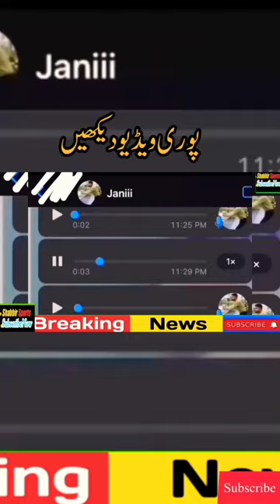Babar Azam Scandal | Babar Azam video leake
world sports
Babar Azam batting highlights
Babar Azam batting vs England
Babar Azam
babar azam scandal
babar azam scandal latest n..
babar azam video leak
babar azam controversy
dua lipa hottest
isi markhor
pathan trailer

babar azam scandal
babar azam scandel
babar azam video scandal
adil khan rakhi sawant
babar azam with wife
babar video scandal
babar vs shaheen afridi
barbie movies in hindi full m..
dua lipa hottest
ertugrul video
farq 25
fahad mustafa
hum tv drama
indian movie
isi markhor
jab tu kareeb
ki kathi kathi pe ghoda ghost
babar azam controversy
babar azam league video
babar azam new scandal
babar azam scandal 2023
babar azam short videos
babar azam viral video
babar azam viral video leak